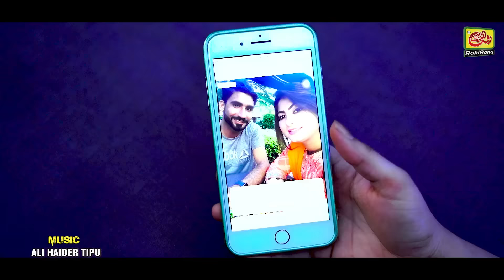Siyana By Tahir Nayyer | New Saraiki Song 2023 | Hai Kamla Te Banda Siyana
Hai Kamla Te Banda Siyana By Tahir Nayyer | New Saraiki Song 2023

RohiRang Production is gearing up to release their latest musical masterpiece this Eid - the sensational new song "Hey Kamla Te Banrde Siyana". Featuring the legendary vocals of Tahir Nayyer and the poetic prowess of Afzal Ajiz, this song promises to be an instant hit with music lovers everywhere.
With its vibrant melody and catchy beats, "Hey Kamla Te Banrde Siyana" is an ode to the joys of love and companionship. The lyrics are a testament to the timeless beauty of the Saraiki & Punjabi language, and the song is sure to resonate with listeners of all ages and backgrounds.
"Hey Kamla Te Banrde Siyana". The song is a true masterpiece of Pakistani music, and it is sure to leave a lasting impression on anyone who hears it. Whether you're a fan of Saraiki & Punjabi music or simply appreciate good music, this song is a must-listen.
So celebrate Eid with the release of "Hey Kamla Te Banrde Siyana" by RohiRang Production. This is one musical treat you won't want to miss!

★Credits★
Title: Hey Kamla Te Banrde Siyana.
Track Name: Hey Kamla Te Banrde Siyana.
Track Artist: Tahir Nayyer.
Lyrics: Afzal Ajiz.
Audio: Ali Haider Tipu.
DOP: Bashir Jan.
Director: Syed Jawad Shah.
Editor: Syed Faraz Shah.
Producer: Sheikh Ehsan
Record Label: RohiRang Production©

Lyrics:-

O Apnri Ae Te Aa Giya Ey.
O Mundri Challe Wala Giya Ey.
O Ghair Sare Hasaa Giya Ey.
O Jende Meikon Muka Giya Hey.
اُو آپنڑیں آئی تے آ گیا اے۔
اُومندری چھلے ولا گیا اے۔
اُو غیر سارے ہسا گیا اے۔
اُو جیندیں میکوں مُکا گیا اے۔

Gal Paya Hey Nawan Mein Khapanra.
Kiti Wada Ey Dhola Mar Jana,
Rusemey Pakke Pakke,
Te Mein Han Waddi Hakke Bakke.
گل پایا ہے نواں میں کھپانڑاں۔
کیتی ودا ہے ڈھولا مرجانا۔
رُسیمے پکے پکے۔
تے میں ہاں ودی ہکے بکے۔

Hey Kamla Te Banrde Siyana.
Rusemey Pakke Pakke
ہے کملا تے بنڑدائے سیانڑیاں۔
کیتی ودا ہے ڈھولا مرجانڑاں۔
رُسیمے پکے پکے۔

x

O Tohfe Apnre Walenda Piya A.
O Foto Sare Sarenda Piya Ey. 2x
O Qissa Sara Mukenda Piya Ey.
O Gal Kon Evein Wadhenda Piya Ey.
Piya Banrda Ey Ukka Unr Janra.
Rusemey Pakke Pakke
اُو تحفے آپنڑیں ولیندا پیا اے۔
اُو فوٹو سارے سڑیندا پیا اے۔
اُو قصہ سارا مُکیندا پیا اے۔
اُو گل کوں ایویں ودھیندا پیا اے۔
.پیا بنڑدا اے اُوکا آنڑ جانڑاں

x

Mein Bahn Ton Nap Ke Walenda Piyaan.
Mein Pair Nap Ke Manenda Piyaan. 2x
Mein Hath Vi Thodi Te Lenda Piyaan.
Mein Mintaan Tarle Karenda Piyaan.
Koi Liyase Vair Purana.
Daso Ki Kare Ajiz Nimana.
Rusemey Pakke Pakke
میں بانھہ توں نپ کے ولیندا پیاں۔
میں پیر نپ کے منیندا پیاں۔
میں ہتھ وی تھوڈی تے لیندا پیاں۔
میں منتاں ترلے کریندا پیاں۔
کوئی لیا سے ویر پُرانہ۔
دسو کی کرے عاجز نمانڑاں۔
رُسیمے پکے پکے۔

♫★ Available on all Major Digital Music Stores!★♫

For Digital Distribution:
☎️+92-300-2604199